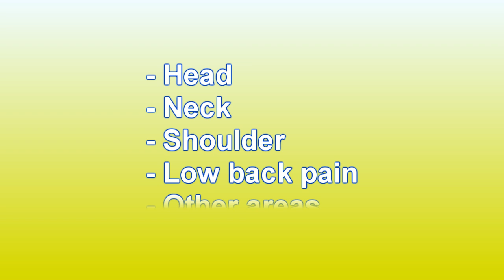Can Eye Glasses Cause Back, Neck, or Shoulder Pain?